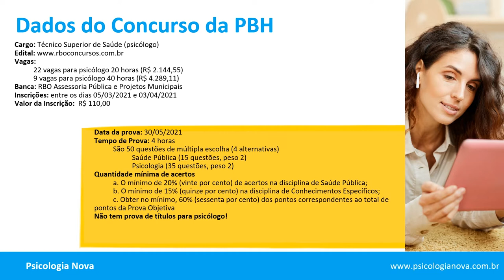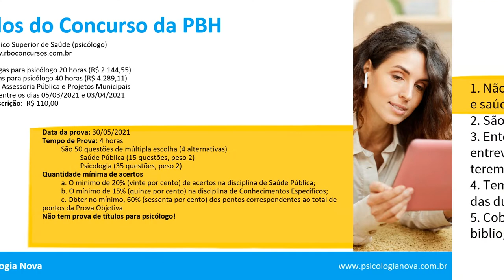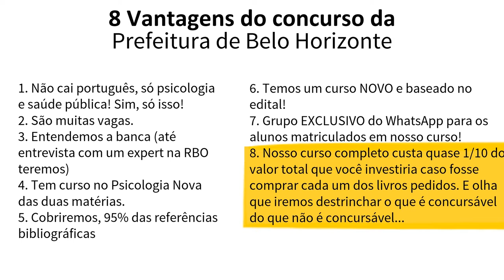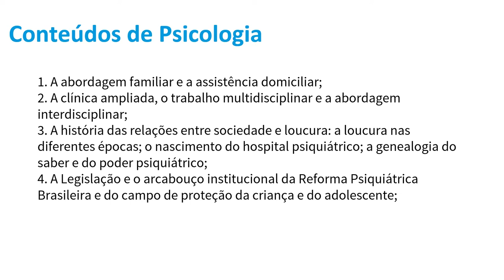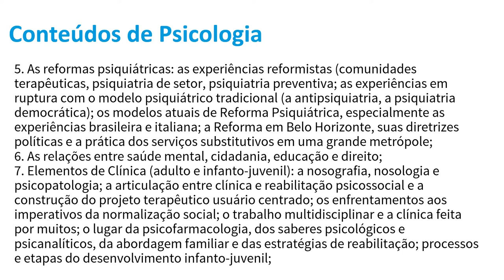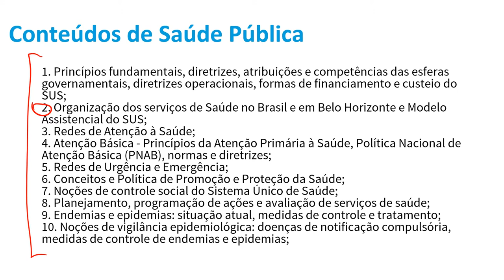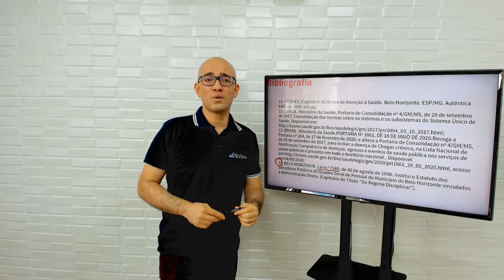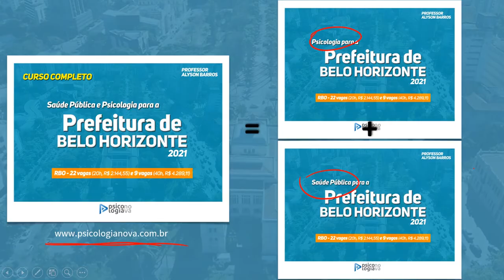Análise do Edital da Prefeitura de Belo Horizonte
Vantagens do concurso da Prefeitura de Belo Horizonte
1. Não cai português, só psicologia e saúde pública! Sim, só isso.
2. São muitas vagas.
3. Entendemos a banca (até entrevista com um expert na RBO teremos)
4. Tem curso no Psicologia Nova das duas matérias.
5. Cobriremos, pelo menos, 90% das referências bibliográficas
6. Temos um curso NOVO e baseado no edital!
7. Grupo EXCLUSIVO do WhatsApp para os alunos matriculados em nosso curso!
8. Nosso curso completo custa quase 1/10 do valor total que você investiria caso fosse comprar cada um dos livros pedidos. E olha que iremos destrinchar o que é concursável do que não é concursável...

Cliquem nos links abaixo e comecem a preparação imediatamente. Bons estudos!